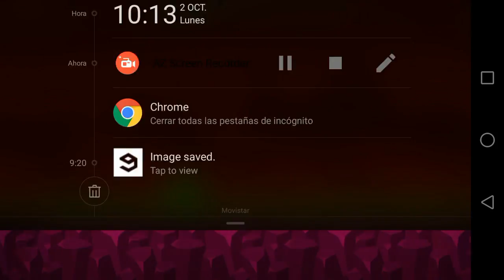Fingerdash v3 preview 1